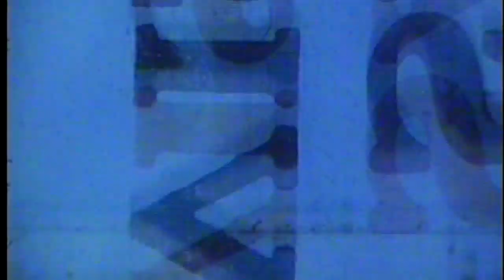"Dream of The Wild Horses"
An analog transfer to digital video blown up to HD from 16mm film.